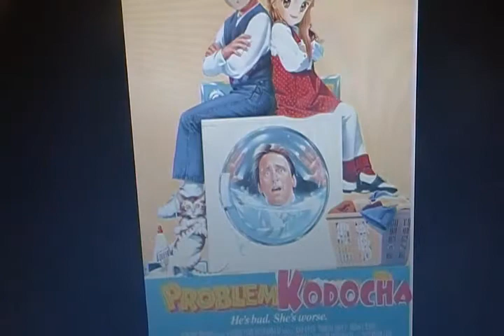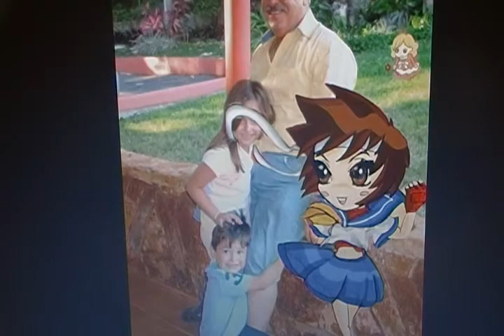cartoon mix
this is the all fake picture